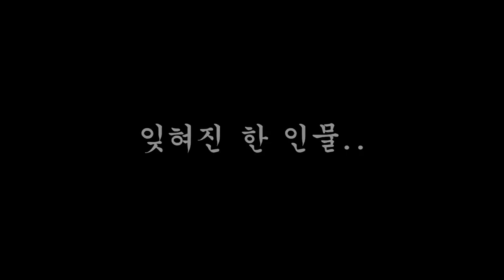'그 게임'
해당 와이작은 배포하지 않고 있습니다